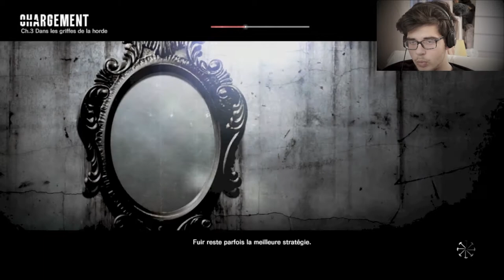LET'S PLAY THE EVIL WITHIN PART #4 CHAPITRE 3 Ce jeu est une purge!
YOOO! J'ai pas fini de pleurer avec ce jeu toujours plus difficile on se retrouve dans un village de sheitans remplis d'immondices je vous laisse voir ça de vos yeux!

PS : La vidéo est un peu plus longue que d'habitude car je souhaitais vous montrer le chapitre entier :)

Commentez se qui vous plait ou vous dérange a la prochaine vidéo ;)